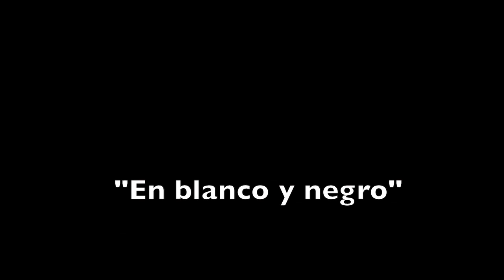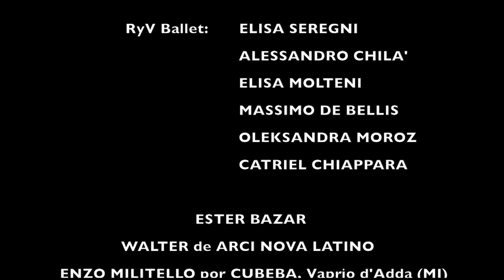En blanco y negro - Elena Peach & Guillermo Espinosa - Autor: Manuel Cortès - (Official Video)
Elena Peach y Manuel Cortés

Es un dúo que reside en Italia e interpreta las composiciones del cantautor Manuel Cortés incluyendo también canciones de la música tradicional Cubana.
El es cubano y ella es italiana y está unión ha creado una interesante fusión que les ha permitido también desarrollar otros géneros musicales.

En Blanco y negro.   Autor: Manuel Cortés

Venimos del mismo lugar
y hacia el mismo lugar nos iremos
el destino es incierto hombre blanco
quizas te ayudarà algùn dia ese negro.
Los sentimientos no tienen colores
son como la transparencia del llanto
el destino es incierto hombre negro
quizas te ayudarà algùn dia ese blanco.

CORO
Yo soy Blanco, tu eres negro
la sangre es siempre roja, al interno

Y si te sirve un abrazo
yo! te lo brindo con fè y esperanza
porque si el frio congela mis brazos
tu me los cubriràs con tu manta
Los colores son solo matices
ellos expresan sentidos del alma
el blanco la luz, pureza y raices
el negro nobleza, distinciòn y elegancia.

Unamos nuestros colores.
formemos una grande montaña.
pues lo que cuenta es ser felices.
lo importante es lo que dan tus entrañas.
He visto a un blanco matando elefantes.
he visto a negros corazòn de gigante.
He visto a blancos contra el razismo.
he visto a negros proclamando egoismo.

                                       Negro y blanco
                           Lo que importa es la pureza que estas dando.

    ⁃    No me importa tu color y aprovecho la ocasiòn para decirte
    ⁃    que lo que cuenta es lo que da tu corazón .
    ⁃    Blanco y negro, negro y blanco...no importa el color
          solo tenemos que seguirnos amando.
    -  Cuando te miro yo no veo el color de tu piel,
          yo solo observo el color de tu alma...que me sabe bien!
          Lalalà...lolelolelolay.
      - Y hemos dado tanto a la vida por el mundo
         doy gracias a la vida, que nos ha dado tanto
         ...a negros y blanco, sì!